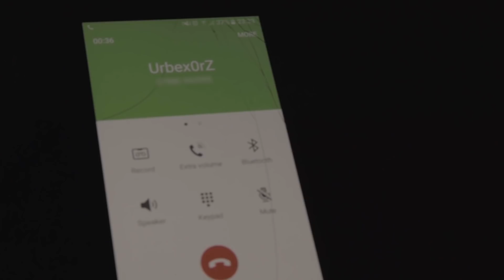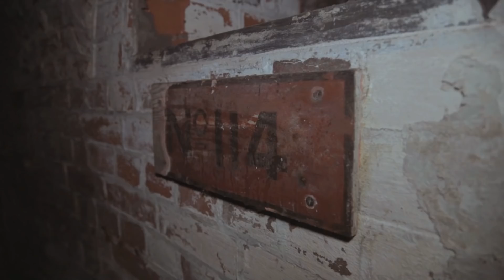Exploring The Mysteries Of A Massive Abandoned Sea Fort On Horse Sand Solent (Palmerston Fortress)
Exploring inside of an abandoned sea fort Horse Sands which is one of the Solent forts between Portsmouth and the Isle of Wight. This was an epic explore which took months of planning and I am so excited to share it!

Filmed with Sony A7Sii, Panasonic gh4, Phantom 3 and Go Pro.
Edited and graded in Adobe Premiere Pro 2017 and the music was created by me in FL Studio.

The fort is one of four that were built in the 19th century to protect Portsmouth and the Solent against a potential French invasion.

Horse Sands is the joint largest of all of the UK sea forts and was built with 59 gun emplacements across its two gun floors.

The fort was built between 1865 and 1880 by the time the fort had been finished the threat of a French invasion had diminished and the technology of the guns become out-of-date.
Because of this the fort's were never needed to be used for their intended purpose and became known as "Palmerston's follies" after the Prime Minister who authorised their construction.
The numerous forts built during this period were the most
extensive and costly fixed defense structures built in Britain in peacetime.

Horse Sands was rearmed during the first and second world wars and during this period the fort was painted in a black and white checkered paint scheme.
It was painted in this way as a form of camouflage the purpose was not to make the fort invisible but instead to confuse attempts to attack it by making it difficult to accurately gauge the
distance of the fort.

The fort was deactivated after ww2 and used for coastal artillery up until 1956 in the 1960s the site was declared
surplus to requirement by the Ministry of Defense
In 2012 the company who owned the neighboring forts Spitbank and No Mans announced that they purchased Horse Sands.
The new owner intended to convert it into a museum with displays of the history of all three forts
Within the last month the
three Solent forts had been collectively put back on the market for the guide price of 11 million pounds